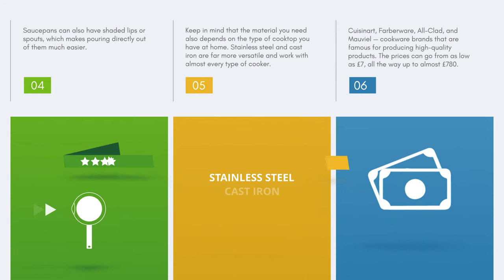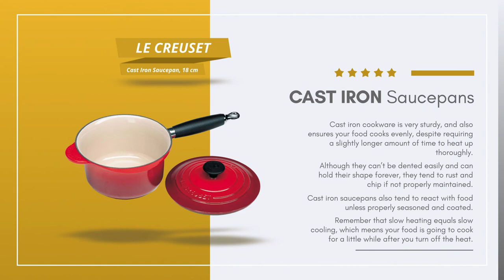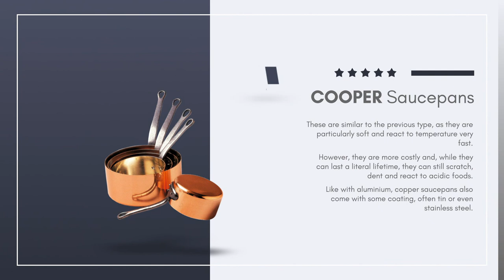The Best Saucepans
Everything we recommend ↓↓↓

• Stainless Steel Saucepans
Morphy Richards Equip 5-Piece Pan Set - Stainless Steel

• Cast Iron Saucepans
Le Creuset Cast Iron Saucepan, 18 cm - Cerise

• Aluminium Saucepans
MasterClass Non-Stick Heavy Duty 16cm Saucepan

• Copper Saucepans
MasterClass Professional Copper Mini Saucepan
Baumalu 201020 Series of 5 Special Gas Cookware

Saucepans are one of the most essential kitchen items – they have a myriad of uses, and are convenient to hold and transport thanks to their long, heat resistant handle.